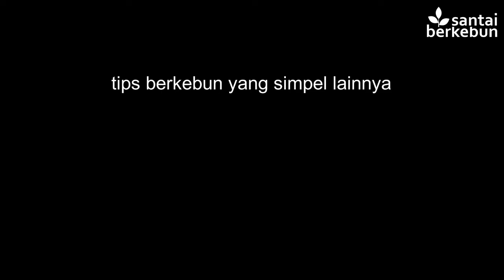Membuat sistem pengairan tanaman otomatis dari botol plastik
kali ini kita akan membuat sistem pengairan otomatis sederhana
cukup pakai botol plastik bekas
mungkin anda bertanya, buat apa ya?
kalau kita tiap hari dirumah mungkin tidak membutuhkannya
karena kita bisa rutin menyiram tanaman-tanaman kita
tapi kalau pas keluar kota, nah itu yang repot
karena beberapa jenis tanaman bisa layu kalau selama 2 hari lebih tidak kena air
untuk video kali ini kami pakai botol plastik ukuran 1.5 L

kita lubangi tutup botolnya dengan solder
lalu ambil sedikit kain bekas
lalu kita potong sedikit berbentuk segitiga
masukkan ke dalam lubang
kalau kepanjangan potong

kemudian kita ambil sedikit bambu
yang penting panjangnya kira-kira 2x lipat dari tinggi botol
lalu ikat dengan kencang botol plastik ke bambu
kita buat 3 ikatan agar kencang

kita isi botol dengan air sampai penuh lalu  tutup

kita tancapkan tancapkan ke wadah tanaman
ada 1 langkah yang sangat penting
ambil 1 jarum pentul
lalu buat 1 lubang di bagian bawah botol plastik
tekanan di dalam dan luar botol akan saling menyesuaikan
kalau tidak kita beri lubang
maka aliran air dibawahnya akan berhenti
jadi jangan lupa buat lubangnya

nah hasil yang bagus seperti ini
menetes, tidak mengalir, dan tetesannya tidak terlalu cepat maupun terlalu lambat
untuk botol 1.5 L akan habis dalam 1.5 hari
setelah itu air di tanah akan bisa bertahan sampai 2 hari
jadi aman kalau ditinggal bepergian 2-3 hari
bagaimana kalau keluar kotanya 1 minggu?
ya kita buat dari botol plastik ukuran 5 L
tidak bisa diganti dengan 3 botol 1.5 L dipasang sekaligus
karena kecepatan pengairannya akan 3x lipat lebih cepat

sekarang kita tidak perlu lagi khawatir tanaman layu saat ditinggal keluar kota